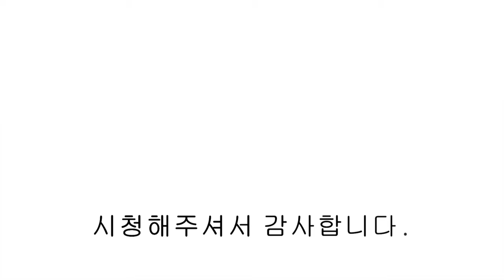NO.1116 파주 신축빌라 야당역 400m, 호수공원 조망 40평형 4룸 특가 분양 연락주세요~!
파주 신축빌라 야당역 400m, 호수공원 조망 40평형 4룸 특가 분양 연락주세요~!

매물위치 : 파주시 야당동
분양세대 : 15개동 / 114세대
면적정보 : 전용면적 18.7PY / 실내면적 39PY
건축타입 : 방4 + 욕실2
기본옵션 : 에어컨 4대, 삼성 비스포크 가전, 실링팬 등
분양가격 : 문의주세요